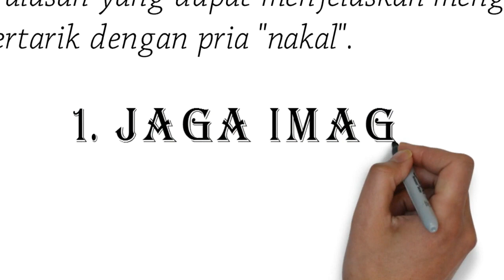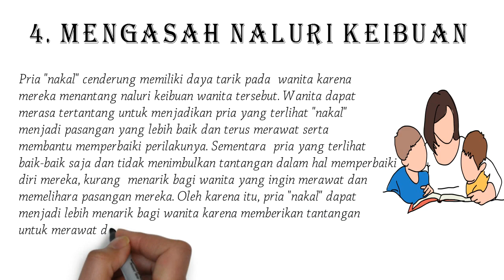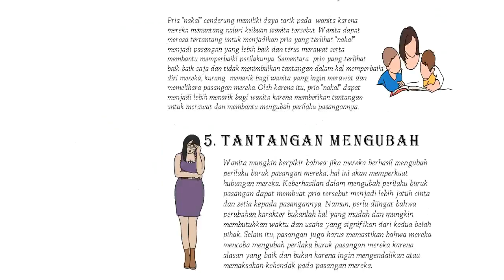Alasan Kenapa Wanita Suka Pria Nakal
Sebagian besar wanita mungkin akan memberikan jawaban yang sopan ketika ditanya tentang tipe pria yang menjadi pasangan hidup yang ideal. Namun kenyataannya, banyak wanita lebih tertarik dengan pria yang terlihat "nakal" sebagai pasangan. Berikut adalah 5 alasan yang dapat menjelaskan mengapa wanita tertarik dengan pria "nakal".